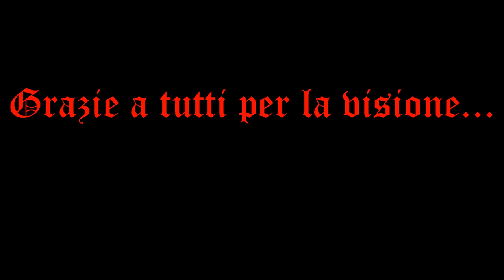Giochi medievali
In questo video vi mostriamo come abbiamo realizzato due giochi medievali per un amico.
-Labirinto
-Tiro a sponda
Entrambi realizzati con legno di pino;